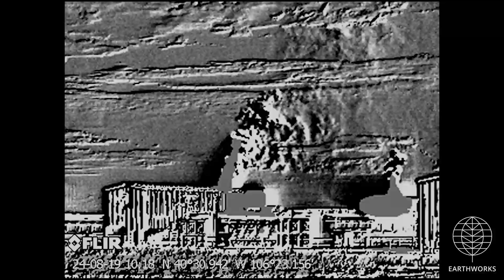Fulcrum - Surprise Central Tank Battery, Jackson County, CO (August 2024)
Fulcrum - Surprise Central Tank Battery
Walden, Jackson County, CO
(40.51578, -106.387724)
Filmed 8/19/2024